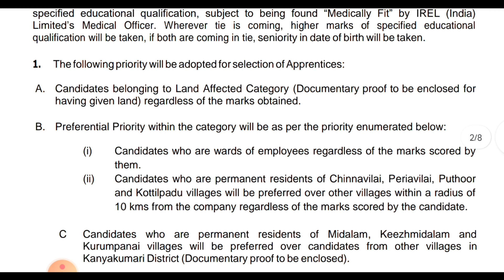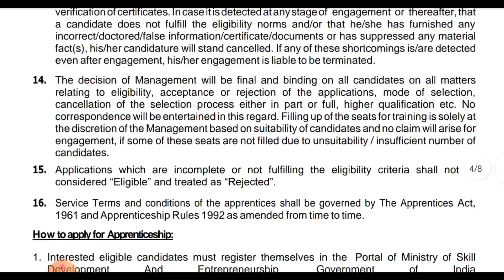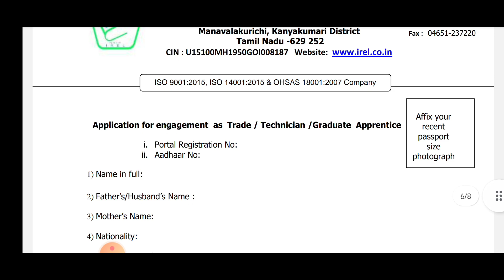1 year Internship for fresher civil Engineer | Practical training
10 Most watched Video of  ( CIVIL SITE VISIT )

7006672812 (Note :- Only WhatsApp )